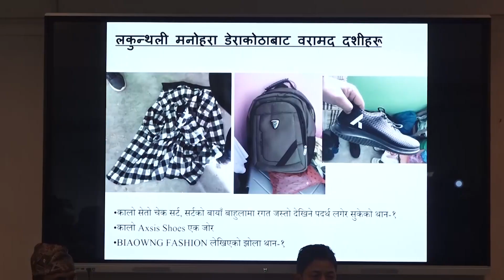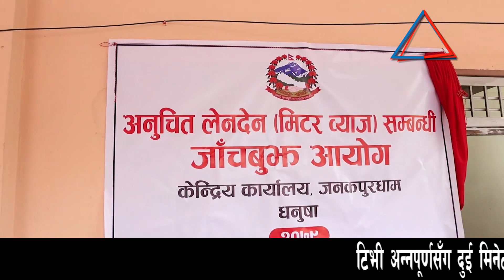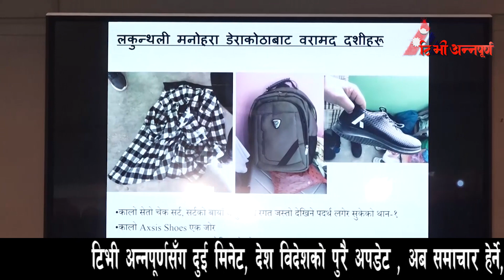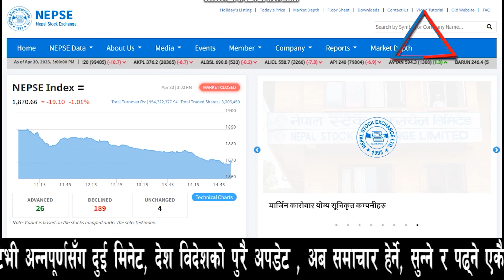यी हुन् आजका मुख्य ७ समाचार || TV Annapurna News